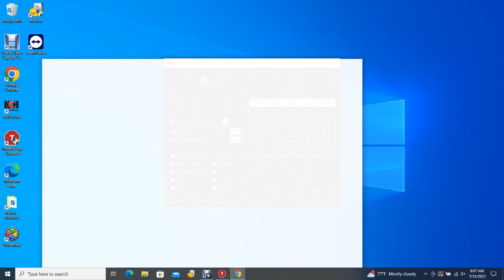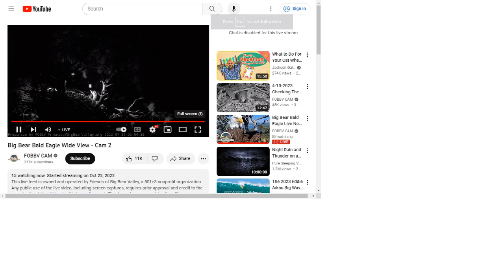Big Bear Bald Eagles 07/31/2023 05:50